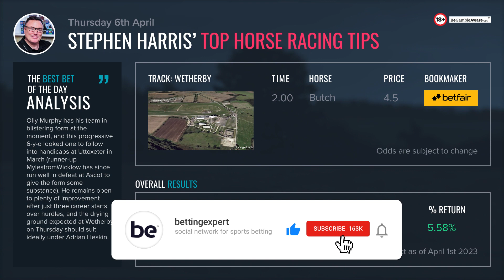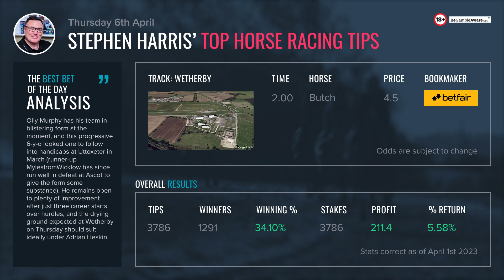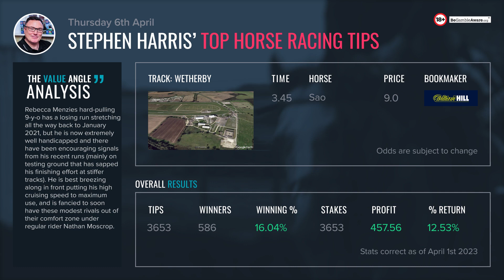Stephen Harris’ top horse racing tips for Thursday April 6th